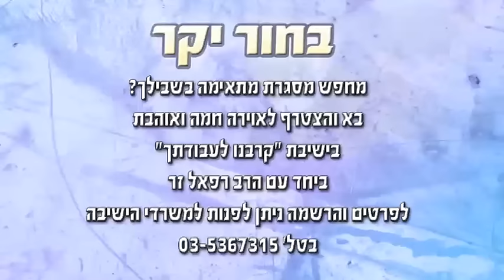הרב רפאל זר - karvenu.co.il - לעשות גדר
אדם צריך לעשות גדרות לעצמו...